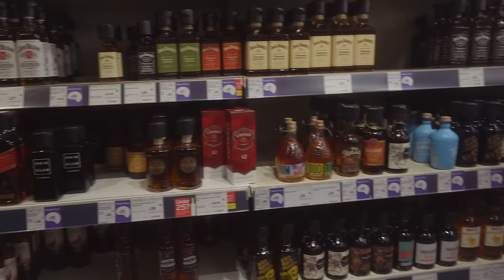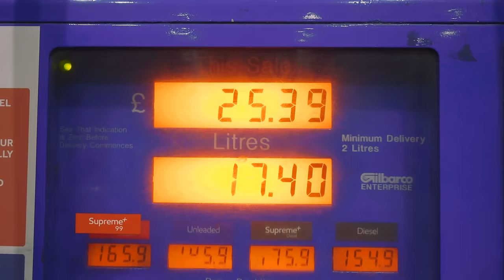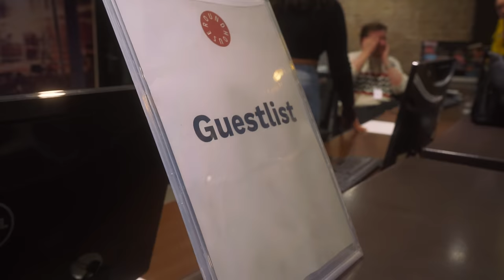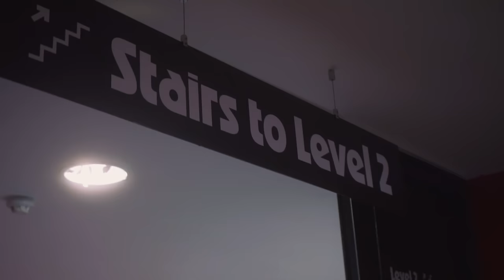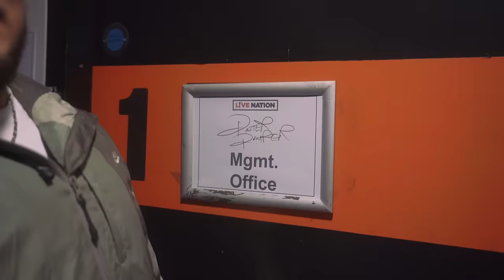BACKSTAGE AT POTTER PAYPER'S HEADLINE SHOW | DARNELL VLOGS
The videography/Cinematography levels are up on this one.
Lil ad I made for my brand at the beginning of the vlog, CHECK IN

Then headed to @PotterPayperTV headline show at Roundhouse Camden, London.

Follow The Insta | DarnellVlogs
Follow The Snap | DarnellVlogss
Follow The TikTok | DarnellVlogs